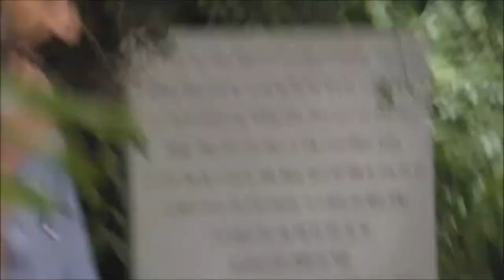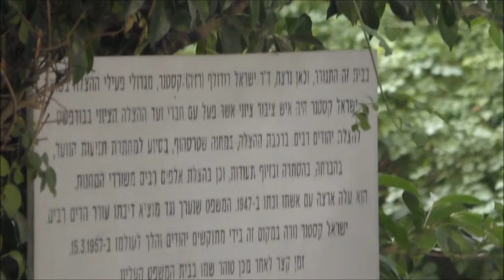1814כ"ד סיון תשע"ח רצח קסטנר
1814עמיתים לטיולים כ"ד סיון תשע"ח -טיול רגלי בעקבות שני ארועי רצח שארעו בתל-אביב ושניהם עניינם ב"יהודים מצילים יהודים "- רצח קסטנר  .    בהדרכת אד"י גולדס מורה דרך, מוביל מסעות בפולין ושופט בדימוס.             הפקה-לשם שמיים .